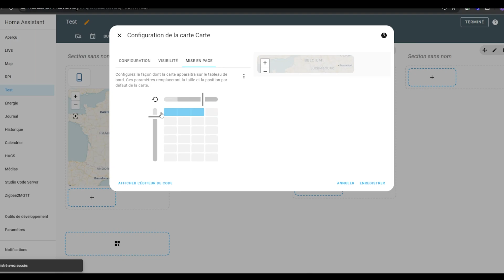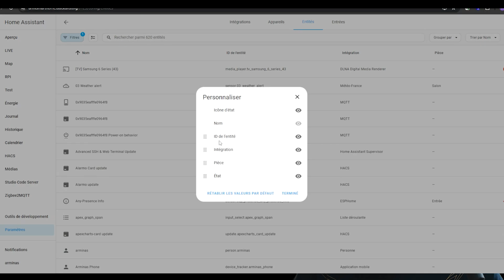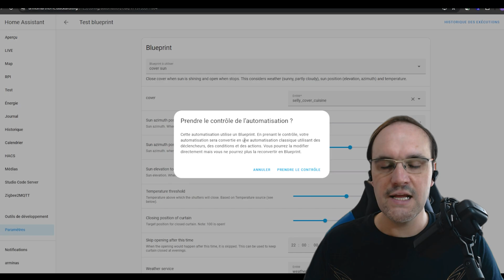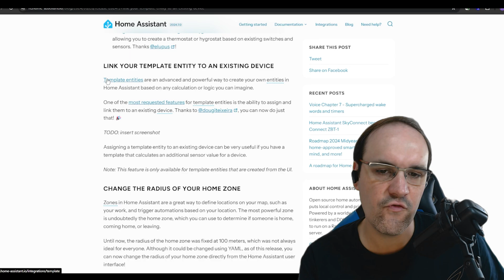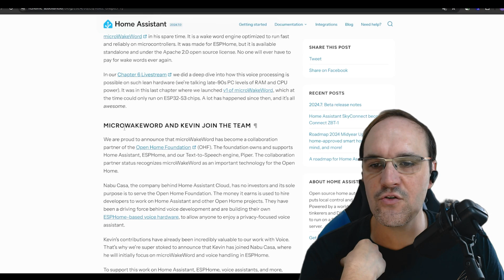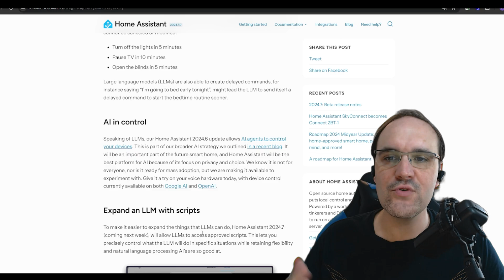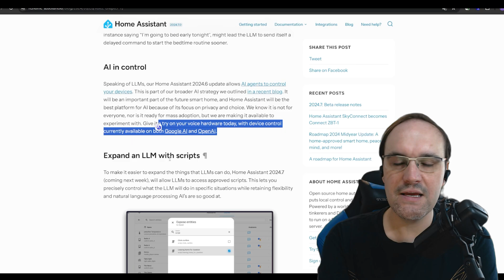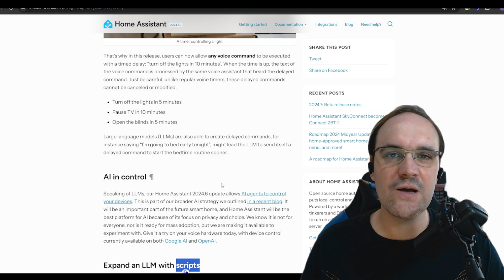Home Assistant 2024.7 : Resize des Cartes, Affichage des Colonnes, Prendre la Main des Blueprints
Le chapitre 7 de la voix a été fort intéressant. Je vous recommande de la regarder juste pour voir au moins les démonstration !!!

🙏🙏   Pour soutenir la chaine c'est juste en dessous   🙏🙏